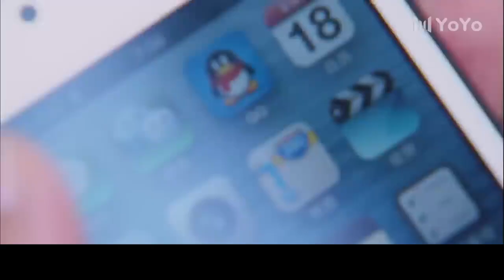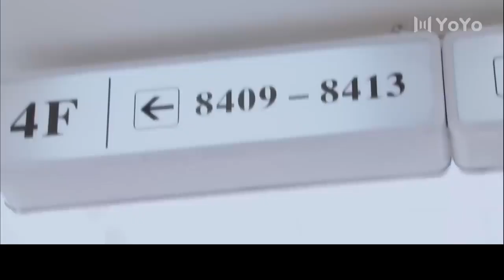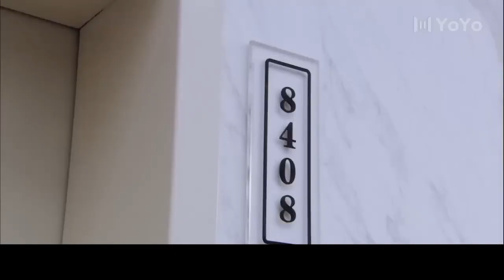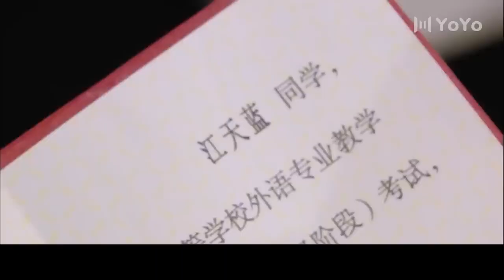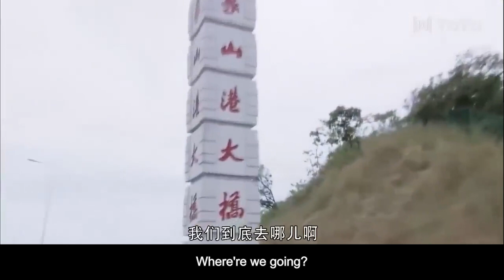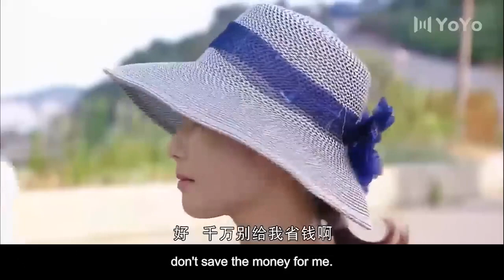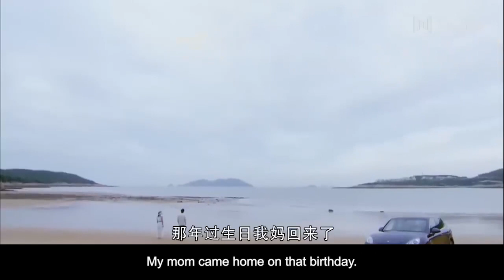✨【Full Movie Version】單親媽媽應聘保姆，却被年輕富豪求婚，真让人羡慕！✨chinesedrama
中華甜劇 溫柔殺手 蜜桃可可 中華神劇 熱播電視劇| ChineseDrama#最新中國電視劇